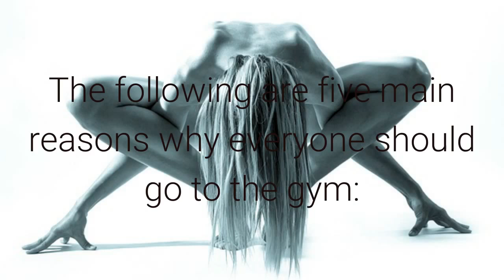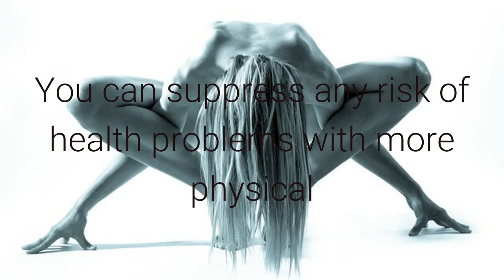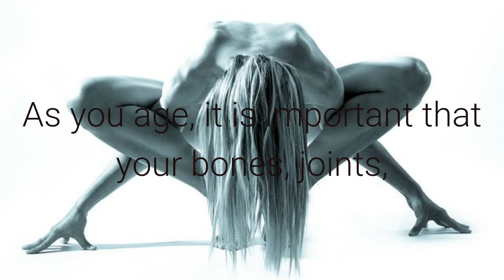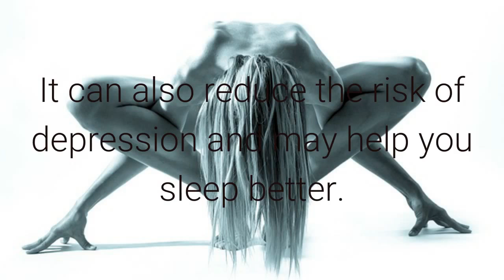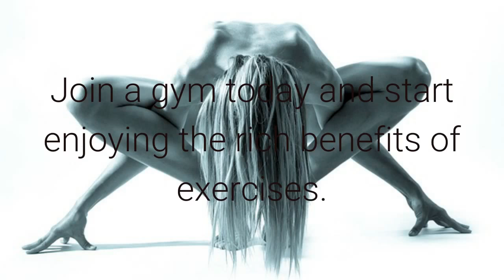5 reasons why you should go to the gym